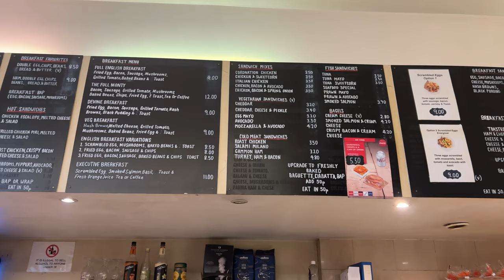Eating a FULL ENGLISH BREAKFAST at LONDON'S BEST CAFE!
I'm still in London but I'm signing off being in the capital with a trip to the city's highest rated Café. Today, I'm at Devine Coffee Bar and it's rated as one of London's best restaurants let alone Café. Is it divine by taste as well as name? Let's give it a go and find out!